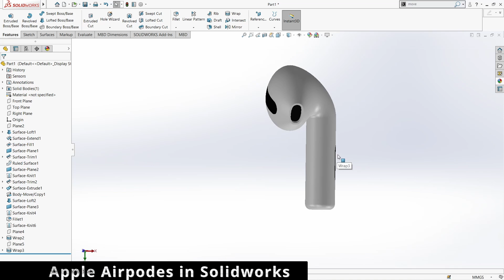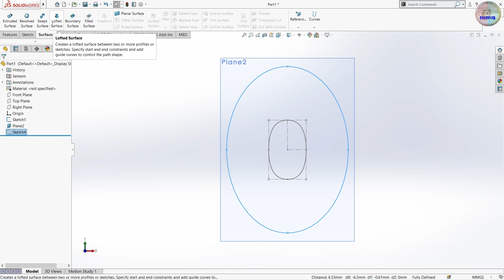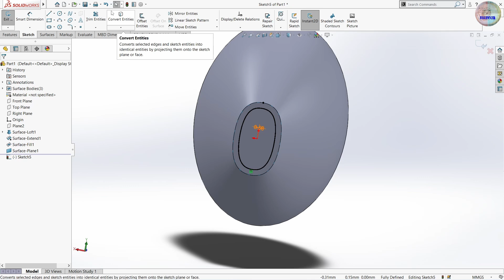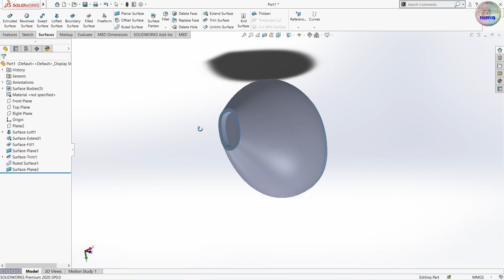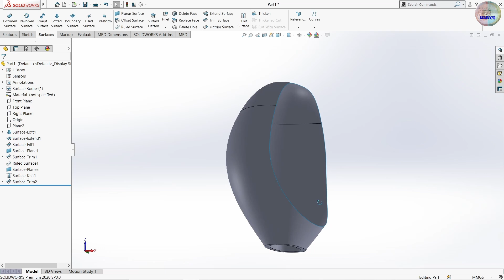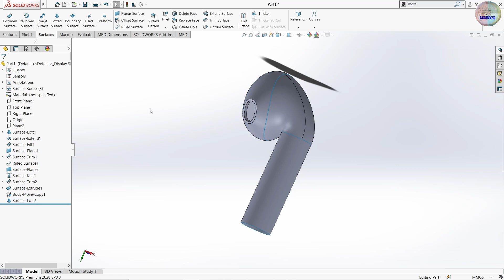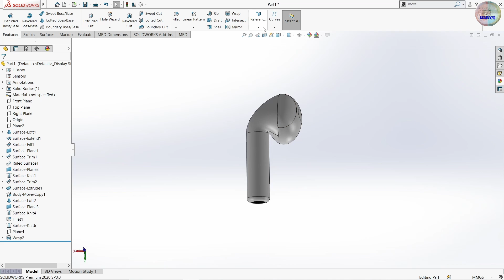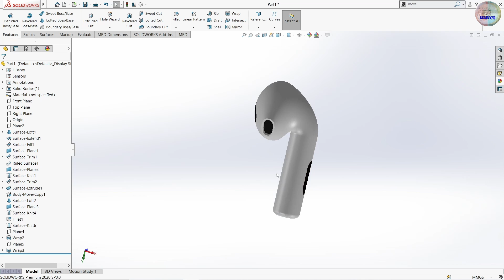SolidWorks Surface Tutorial | Apple Airpods | Model and Design Apple airpods in solidworks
This is fast paced video, must watch in 0.5x speed.

▶ SolidWorks Surface Tutorial for beginner | Solidworks headphone
▶ Model and Design Apple airpods in solidworks.

You will learn below feature in SolidWorks:
1-Extruded Surface
2-Revolved Surface
3-Lofted Surface
4-Filled Surface
5.Planar Surface
6.Fillet
7.Delete Face
8.Trim Surface
9.Knit Surface
10.Thicken
11.Plane
12.Point
13.Extruded cut
14.Split Line
15.Body-Move/Copy
16.Split

solidworks surface modeling | solidworks surface tutorial | extrude surface solidworks |